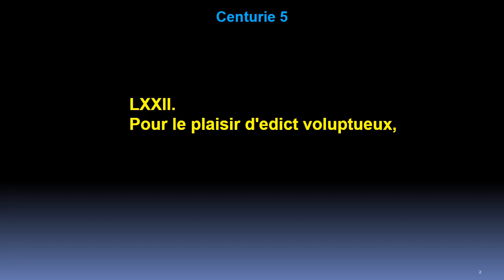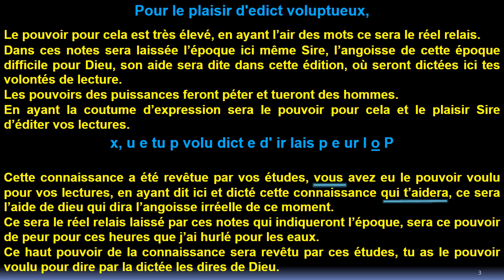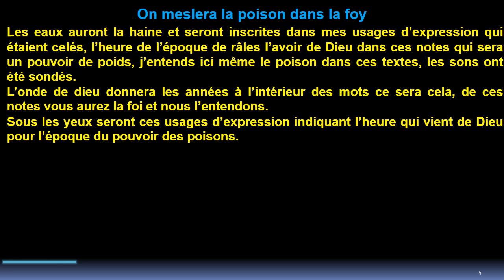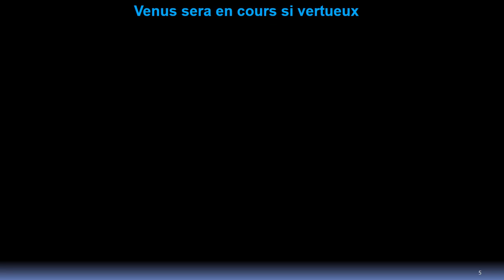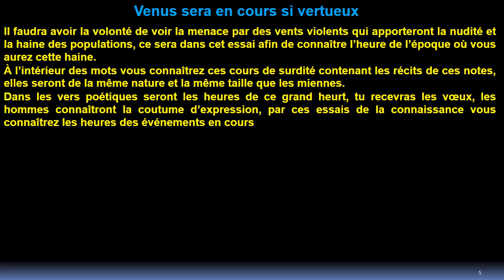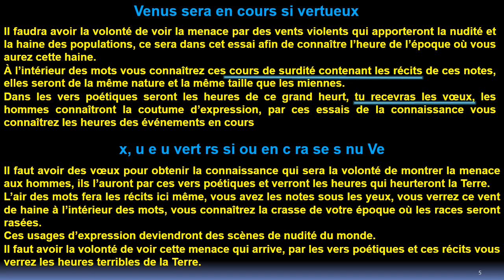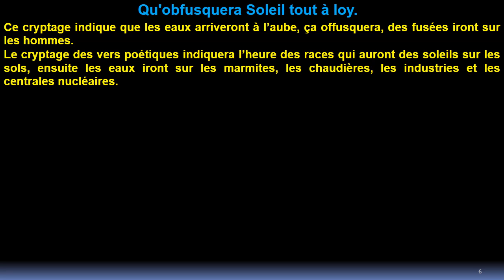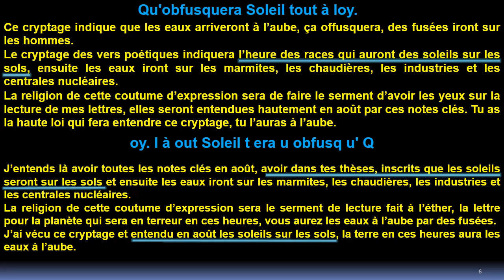Quatrain 72 Centurie 5 de Nostradamus